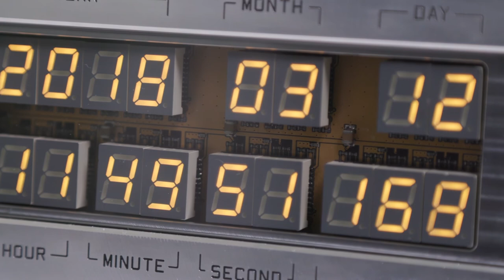AMC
In the spirit of Breguet's inspiration of more than 220 years ago, URWERK has designed and is producing the very first master-slave clock and wristwatch, in which an atomic clock, via a complex mechanical linkage, duplicates all of the functions of Breguet's most advanced sympathique clock in one device.